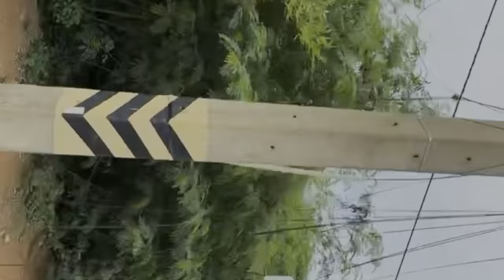Ko lan Island Pattaya | Thailand 🇹🇭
Ko Lan is a small Thai island off the coast of Pattaya, in the Gulf of Thailand. It’s known for its beaches, set against a backdrop of wooded hills. In the north, Ta Waen Beach is dotted with restaurants and shops. A large, stingray-shaped building dominates Samae Beach’s north end. The beach is famed for its clear water and sunset views. Small monkeys inhabit the hills around coral-ringed Nual Beach, in the south.